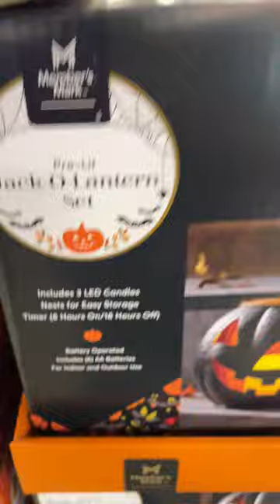"PRE LIT JACK O LANTERN SET" FOR SALE in Sams Club